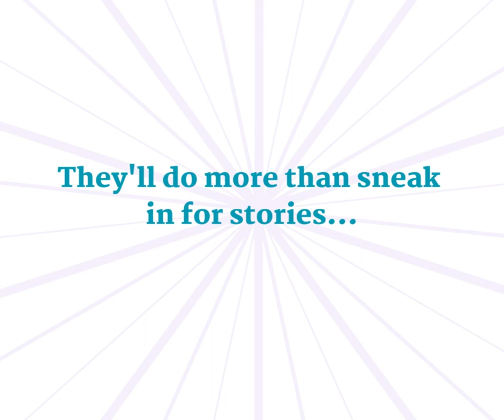JACK THE LIBRARY CAT — Picture Book Trailer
My new picture book, JACk THE LIBRARY CAT, is out! Publishing house: Albert Whitman. This trailer is happily voiced by my son. This picture book is for ages 4-7, and features a story loving feline who just loves the library and needs a home.